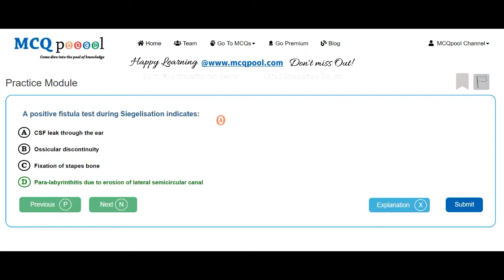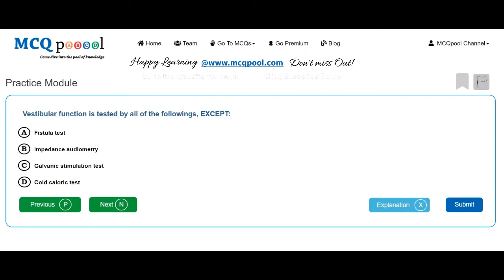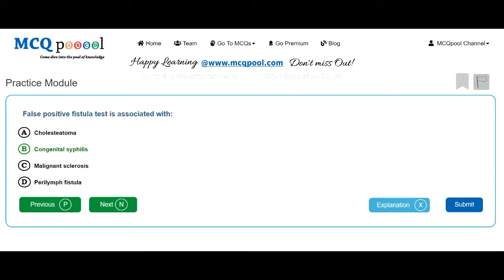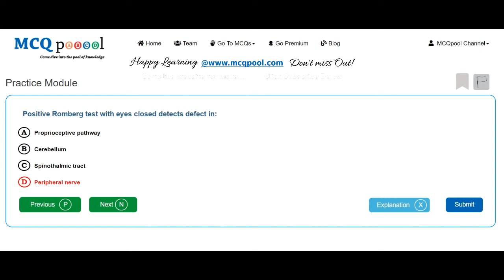Quiz/MCQs on Otorhinolaryngology- ENT-Diseases of External Ear -MCQ Quick Revision Series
For more details on how to do so, please visit:
Multiple Choice Questions MCQs on Otorhinolaryngology- ENT-Diseases of External Ear for Medicine